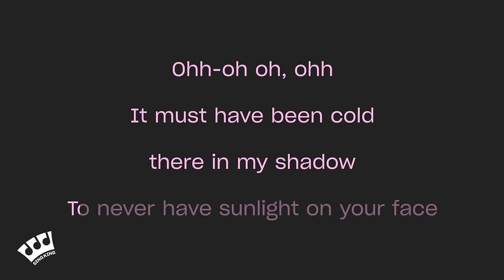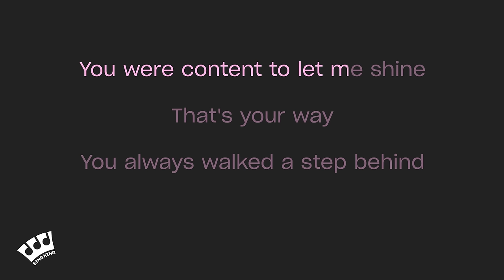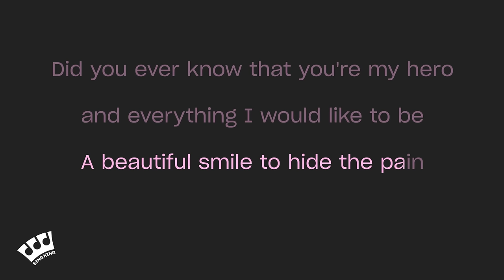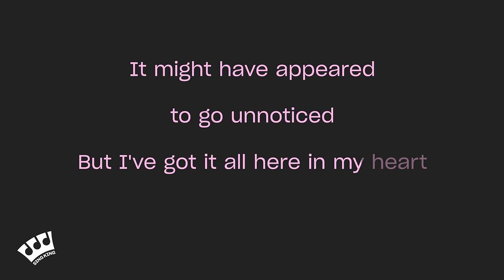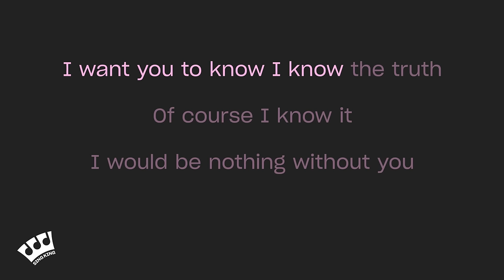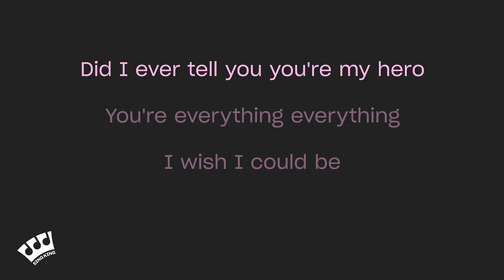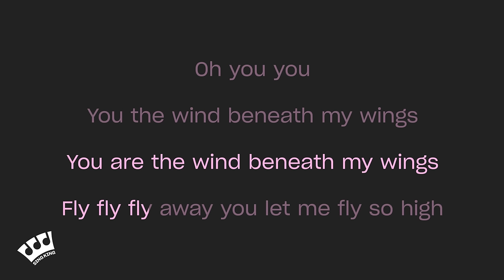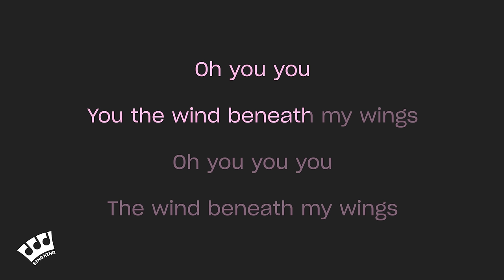Bette Midler - Wind Beneath My Wings (Karaoke Version)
Karaoke sing along of “Wind Beneath My Wings” by Bette Midler from Sing King Karaoke